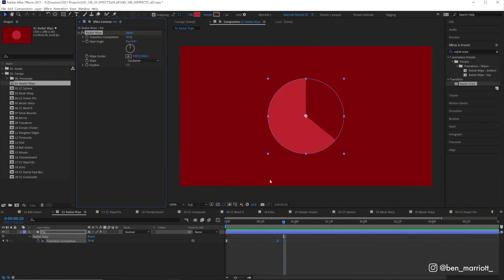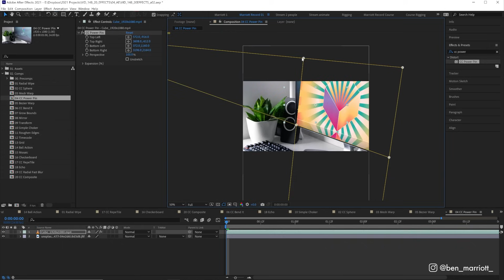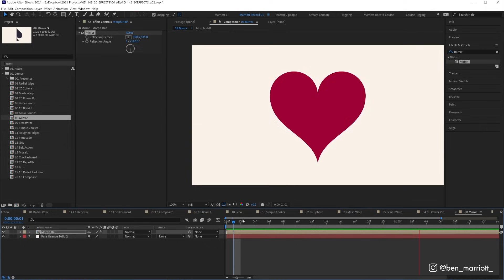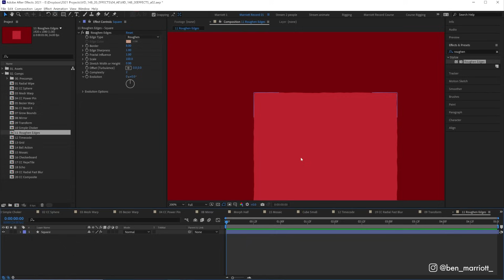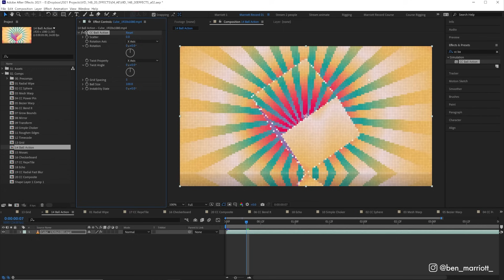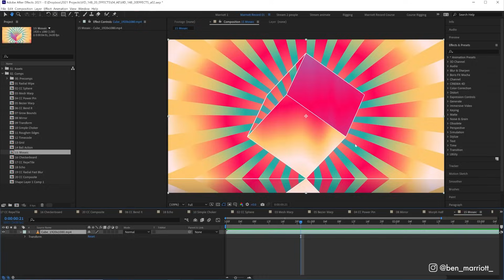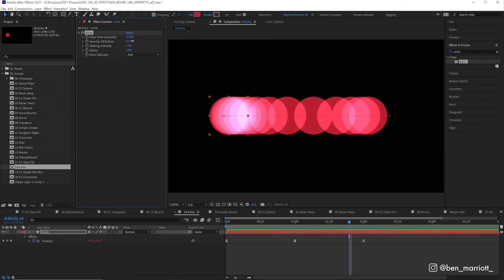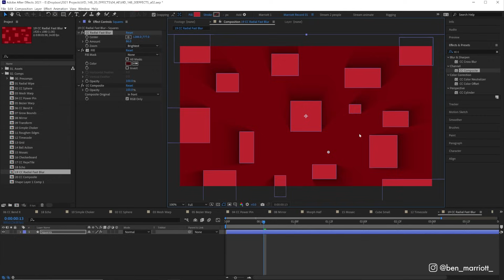Top 20 Actually Useful Effects in After Effects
Here are 20 quick & handy tips that are guaranteed to help you speed up your workflow or achieve better results all in After Effects. You might know about Curves, Hue/Saturation Turbulent Displace & Fractal Noise. These are some lesser know, but great to know in-a-pinch effects for motion graphics and visual effects.

Chapters:
00:00 Intro
00:21 Radial Wipe
00:41 CC Sphere
01:01 Mesh Warp
01:19 CC Power Pin
01:39 Bezier Warp
01:51 CC Bend It
02:08 Grow Bounds
02:30 Mirror
02:49 Transform
03:21 Simple Choker
03:43 Roughen Edges
04:14 Timecode
04:34 Grid
04:43 CC Ball Action
05:15 Mosaic
05:47 Checkerboard
05:59 CC RepeTile
06:17 Echo
06:36 CC Radial Fast Blur
07:31 CC Composite